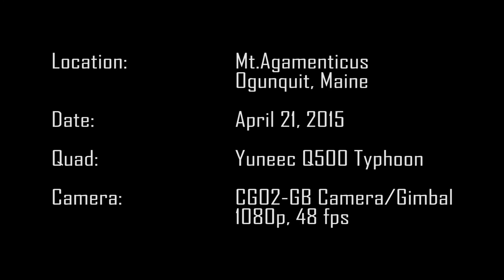Sunset Flight over Mt. Agamenticus, York, Maine - music: God Is An Astronaut 'First Day of Sun'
We took the Q500 Typhoon up to the top of Mt. Agamenticus after work and got some great video. Unfortunately, the winds were so high that I decided not to fly the second battery.

The view stretches from Kennebunkport all the way down to Massachusetts. The Atlantic Ocean lies to the east, New Hampshire to the west.

Soundtrack is God is an Astronaut "First Day of Sun".